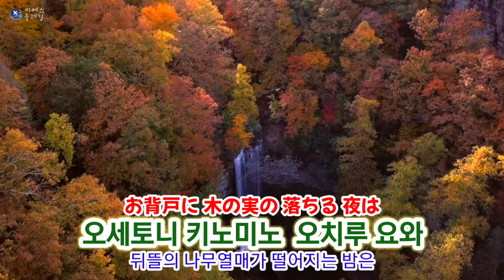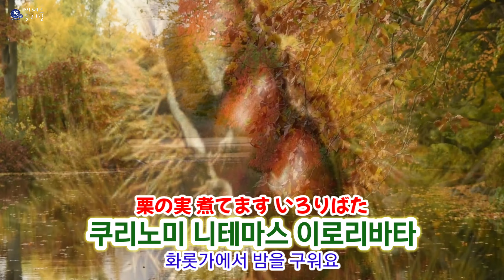[구독자요청곡(日本語공부). 59] 里の秋 さとのあき 고향의 가을 satonoaki タンポポ児童合唱団 단포포아동합창단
※※※  미쎄스둘레길은 매주 목요일마다 한 주는 아름답고  걷기좋은 둘레길을, 다음 한 주는 추억의 일본노래를 격주로 업로드 하는 채널입니다. 가끔은 세계의 명곡도 소개합니다 ※※※

■ 里の秋 (さとのあき / 사토노아키 / 고향의 가을 satonoaki)

○작사: 斎藤信夫(さいとう のぶお / 사이토우 노부오)
○작곡: 海沼實(かいぬま みのる /가이누마 미노루)
○노래: タンポポ児童合唱団(단포포 아동합창단)

'사토노 아키(里の秋)'는 일본의 동요로 사이토 노부오 작사, 카이누마 미노루 작곡의 곡으로 동요 가수 가와다 마사코(川田正子)가 노래해 1948년(쇼와 23년)에 일본 콜롬비아 SP 레코드사에서 발매된 곡이다.

이 노래의 1절에서는 고향의 가을을 어머니와 함께 보내는 모습을, 2절에서는 전쟁에 동원된 아버지를 밤하늘 아래에서 그리워하는 모습을, 3절에서는 아버지가 무사히 귀가하기를 바라는 모자의 마음을 표현하고 있다.

이 곡은 초등학교 음악교과서에 오랫동안 실려 있으며,  2007년(平成15年) '일본노래 100선'에도 선정되었다.

■ タンポ ポ児童合唱団 (단포포 아동합창단)

치바현 치바시 하나미카와구(千葉県千葉市花見川区)를 거점으로 1983년에 활동을 시작한 어린이 합창단으로 지도자 오오타키 히데코(大瀧秀子)의 지휘 아래 전국 각지의 양로원 등을 방문하여 화려한 가창을 선보이며, 많은 팬을 확보했던 합창단이다.

단포포합창단의 자연스러운 노랫소리는 수많은 동요와 합창곡을 CD에 남긴채 27년간의 화려한 활동을 정리하고 2010년 4월에 해단되었다.

ㅡㅡㅡㅡㅡㅡㅡㅡㅡㅡㅡㅡㅡㅡㅡㅡㅡㅡㅡㅡ

1)
静かな 静かな 里の秋
(시즈카나 시즈카나 사토노 아키)
조용하고 한적한 고향의 가을

お背戸に 木の実の 落ちる 夜は
(오세토니 키노미노  오치루 요와)
뒤뜰의 나무열매가 떨어지는 밤에

ああ 母さんと ただ 二人
(아아 카아상토 타다 후타리)
아아~ 엄마랑 단 둘이서

栗の実 煮てます いろりばた
(쿠리노미 니테마스 이로리바타)
화롯가에서 밤을 구워요

2)
明るい 明るい 星の空
(아카루이 아카루이 호시노소라)
맑고 밝은 별빛 밤하늘

鳴き鳴き 夜鴨(よがも)の渡る 夜は
(나키나키 요가모노 와타루 요와)
울부짖으며 밤기러기 날아가는 밤은

ああ 父さんの あの 笑顔
(아아 오토산노 아노 에가오)
아아~ 아빠의 웃는 그 얼굴

栗の実 食べては 思い出す
(쿠리노미 다베테와 오모이다스)
알밤을 먹으면 생각이 나요

3)
さよなら さよなら 椰子の島
(사요나라 사요나라 야시노시마)
안녕 안녕 야시섬

お舟に ゆられて 帰られる
(오후네니 유라레테 카에라레루)
흔들리는 조각배 타고 돌아오시는

ああ 父さんよ 御無事でと
(아아 오토상요 고부지데토)
아아~  아빠여 무사하시길

今夜も 母さんと 祈ります
(콘야모 하하상토 이노리마스)
오늘밤도 엄마와 함께 기도합니다

※ 영상의 번역된 가사중 일부는 직역이 아닌 의역된 부분도 있습니다.
따라서, 일부는 원래 원작자의 의도와 다소 다를 수 있으므로 참고해 주십시요.

●배경화면: Pexels